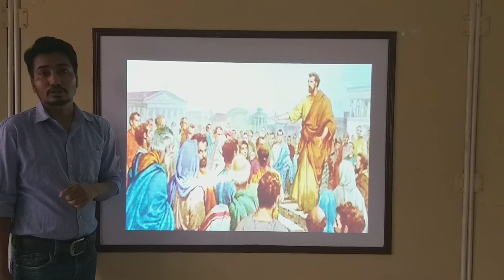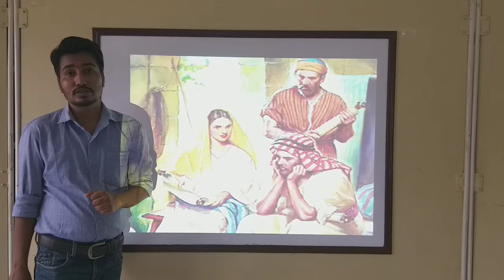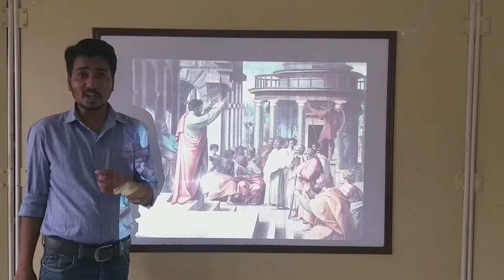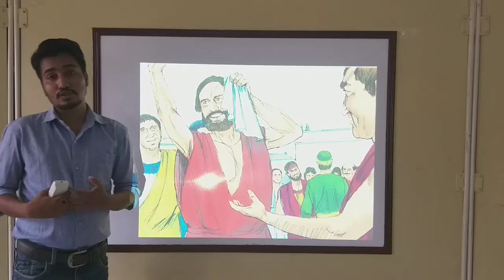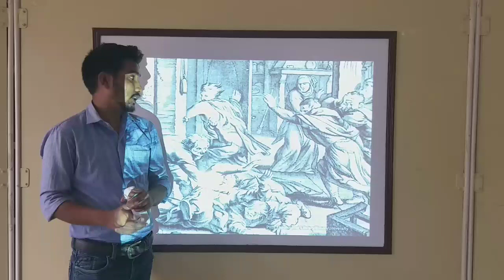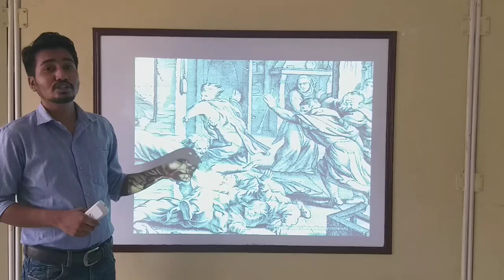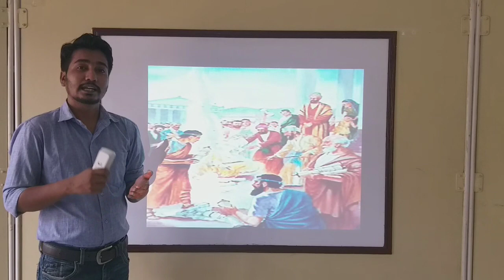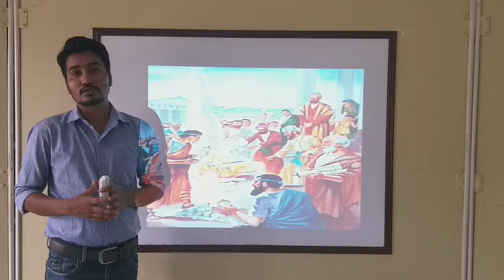SAC children fellowship senior 05.09.2020